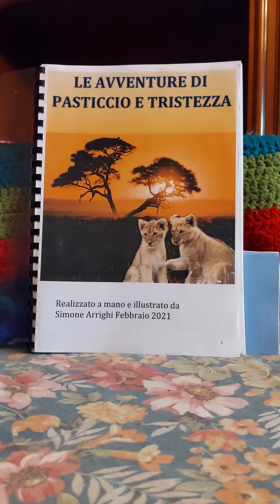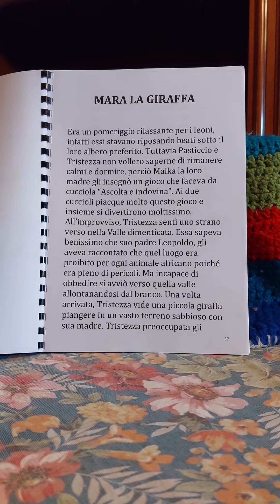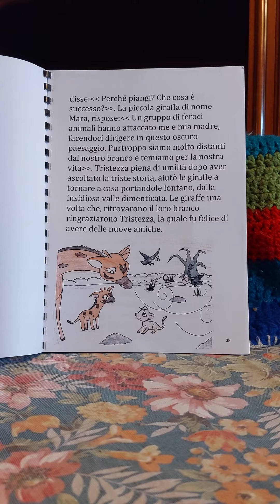Le avventure di Pasticcio e Tristezza ep.n.11 Mara la giraffa 🦒